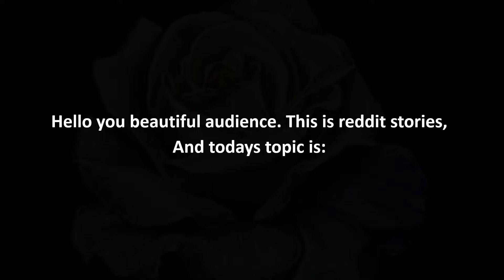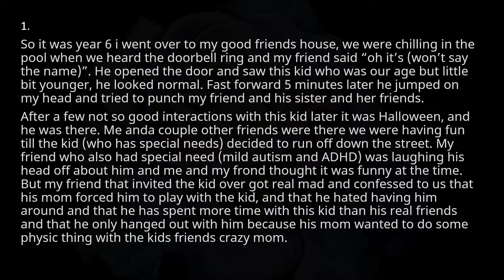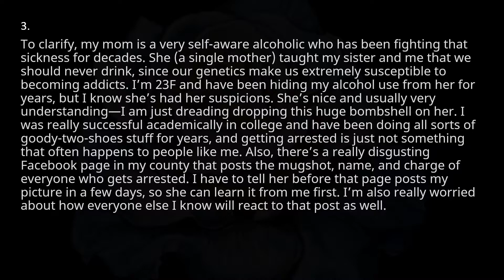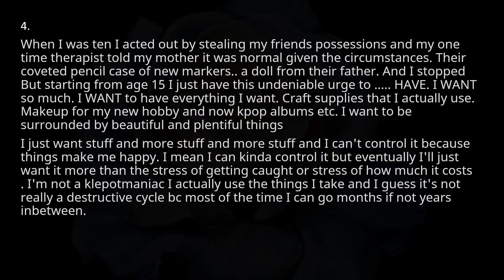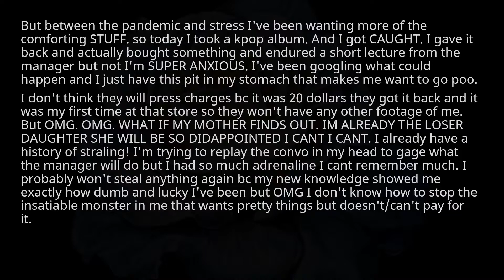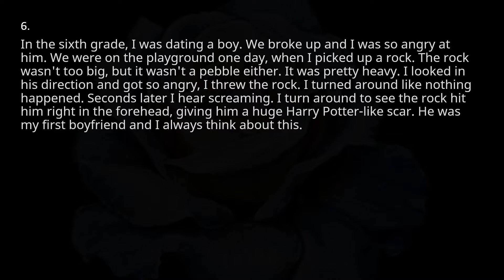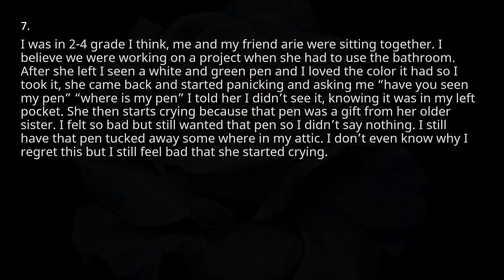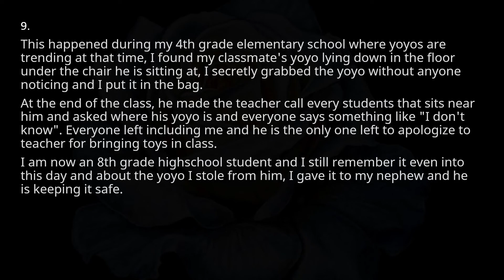nine confession stories form reddit #40 - r/confession